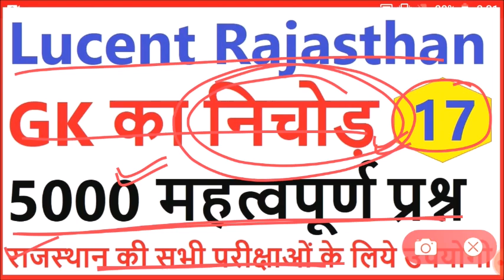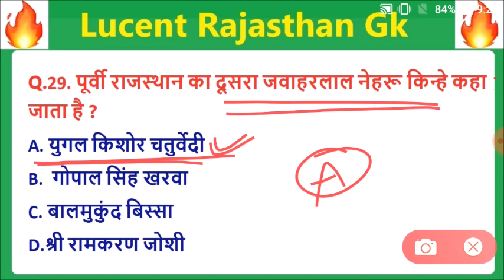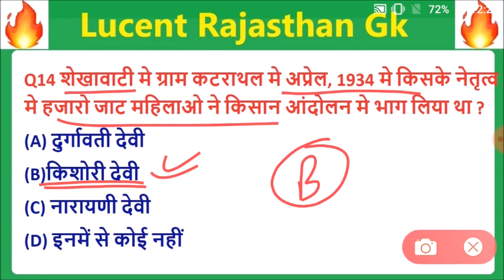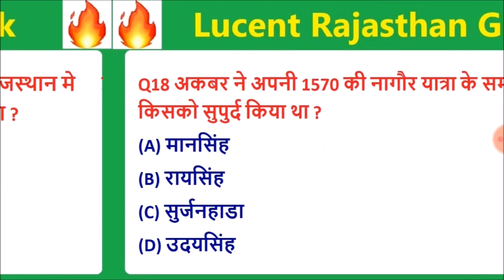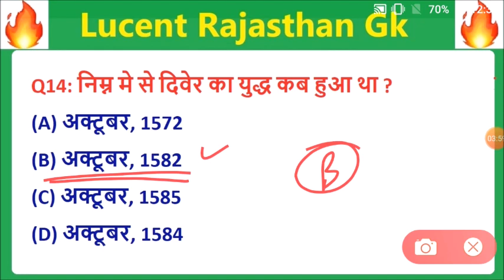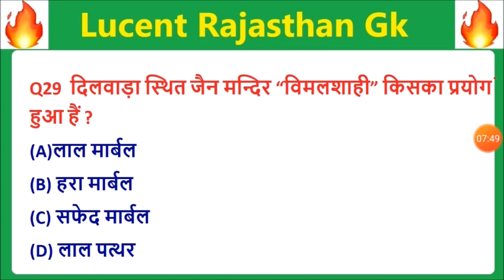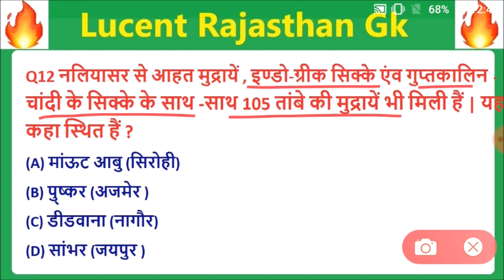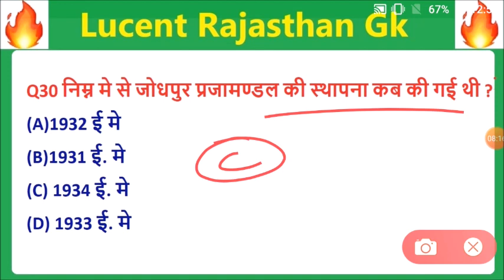Lucent rajasthan gk का निचोड़ | rajasthan gk Important question for vanpal,patwari,ldc,bstc,ptet,reet